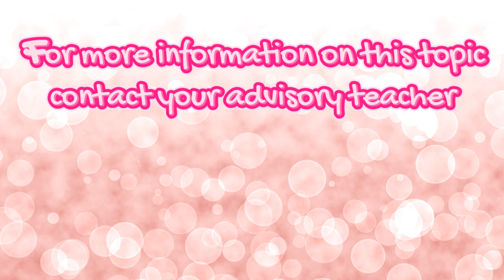SLANT for Success